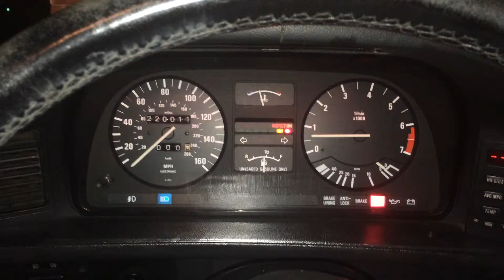87 535is running